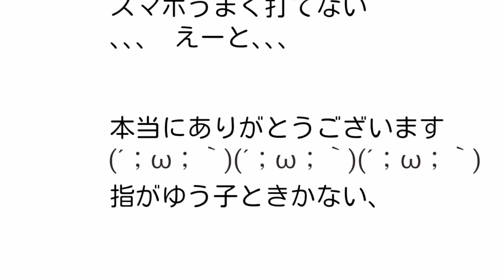AKB48「Galaxy Nexus: Google+ AKB48編」60秒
木島です。
24日からオンエア開始のGoogle TVCMを一足お先に公開します！！

曲良いなぁ〜♬

「AKB48」の「ぐぐたす選抜」が22日、「Google（グーグル）」の新CM「AKB48　ぐぐたす選抜篇」でテレビCMに初出演することが明らかになった。AKBメンバーがグーグルのCMに出演するのははじめて。24日から全国で放送される。

　「ぐぐたす選抜」は、Googleの情報共有ツール「Google＋（グーグルプラス）」を活用した新戦略プロジェクトの一環として誕生。AKB48と姉妹グループの13歳以上の全メンバーは、グーグルプラス内に個人アカウントを開設しており、総合プロデューサーの秋元康さんやメンバーの書き込みによって数々の企画が誕生している。今回のCM企画も秋元さんの発言がきっかけで実現したという。

　選抜メンバーは、秋元さんが選出した日々の投稿の中で個性を発揮しているメンバーで、石田晴香さん、北原里英さん、高城亜樹さん、「SKE48」の松井玲奈さん、松井咲子さん、片山陽加さん、横山由依さん、「NMB48」の山本彩さん、倉持明日香さん、仲川遥香さん、藤江れいなさん、「SKE48」の松村香織さん、仲俣汐里さん、鈴木紫帆里さん、「NMB48」の山口夕輝さん、田名部生来さんの全16人。センターには「第1回じゃんけん大会」で2位の石田さんが指名された。

　新CMは、4日に「ぐぐたす選抜」が発表されてからCMが放送されるまでの約3週間の間に、選抜メンバーの「Google＋」上のストーリーにフォーカスしたもの。「Google＋」を楽しむメンバーの様子やファンとの交流を描き、メンバーの喜びや緊張感が伝わるストーリーとなっている。CMソングには、「ぐぐたす選抜」メンバーが歌うオリジナル楽曲が起用される。なお、CMソングは23日に行われるコンサート「業務連絡。頼むぞ、片山部長！inさいたまスーパーアリーナ」で初披露される予定で、コンサートの模様は動画サイト「YouTube（ユーチューブ）」でも配信する。

　新CMは、東京、大阪、名古屋、福岡、北海道、宮城エリアで24日から放送。